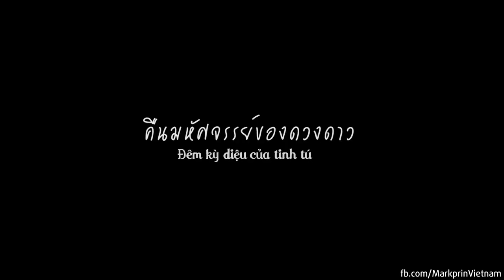[Vietsub][Teaser] MV My Favourite Star by Mutmee | Mark Prin & Kimberley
Credit vid: Five Four Records
Vietsub by Mark Prin Suparat Vietnam Fan